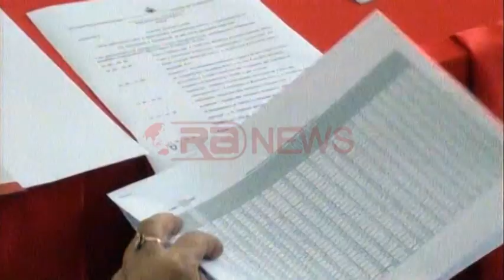Fier, projekti për bulevardin e ri, Zeqaj: Investimi do të ndryshojë panoramën e qytetit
204 milion lekë të reja është vlera e investimit që do të kryhet nga qeveria shqiptare, për rikonstruksionin e bulevardit "Jakov Xoxa" në qytetin e Fierit. Projekti i cili pritet që së shpejti të vihet në zbatim, konsiston në infrastrukturën nëntokësore dhe mbitokësore, duke përfshirë dy segmente nga qendra e qytetit deri në Sharrë dhe segmenti i dytë që do zgjas deri në Urën e Sheqit.
Bulevardi "Jakov Xoxa" do e shndërroj një pjesë të segmentit në pedonale, për t'ju ardhur në shërbim traditës së vjetër të qytetarëve fierak, që shpeshherë e kanë përdorur këtë bulevard si shëtitore. Kryetari i Bashkisë Baftjar Zeqaj, tha se përfitues nga ky investim janë 7000 banorë dhe 100 biznese që operojnë përgjatë gjithë gjatësisë së bulevardit.
Me miratimin e financimit të projektit do të nisë menjëherë puna për përzgjedhjen e kompanisë zbatuese dhe mirëpërcaktimin e ngjyrave të fasadave, një mënyre trajtimi që do t'i kthejë ato në vepra arti.